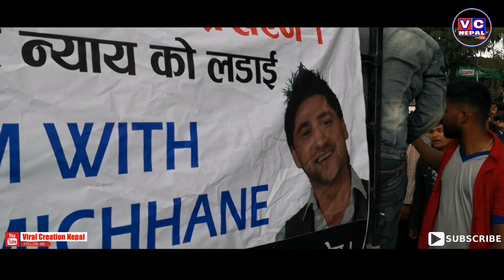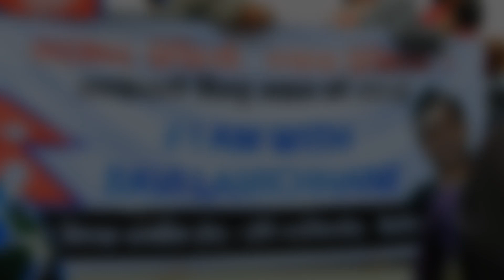राजधानिमा रबि समर्थक आन्दोलन चर्किदै||Supporters of Rabi Lamichhane Rally for True Justice